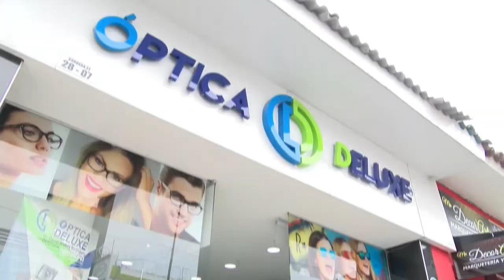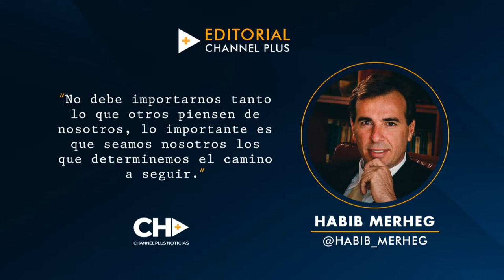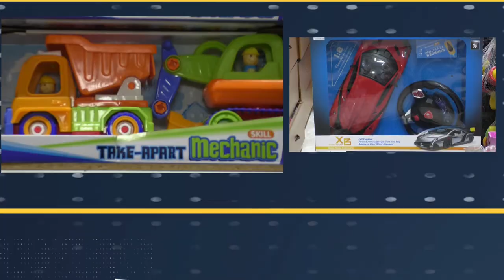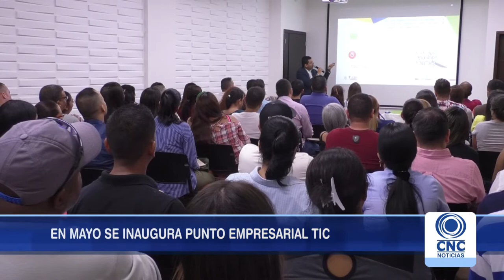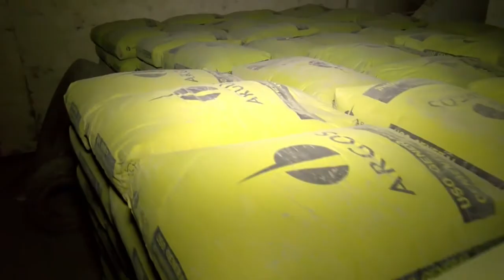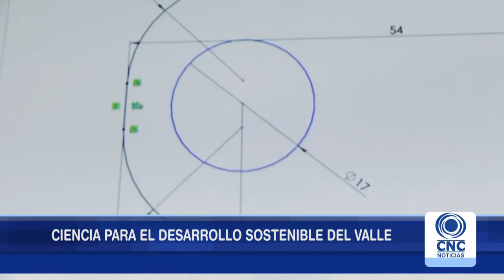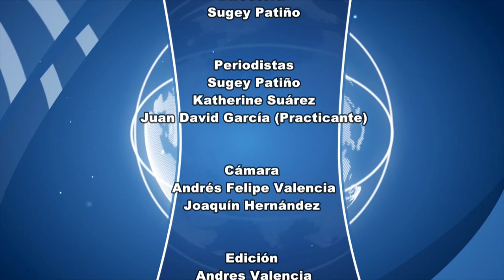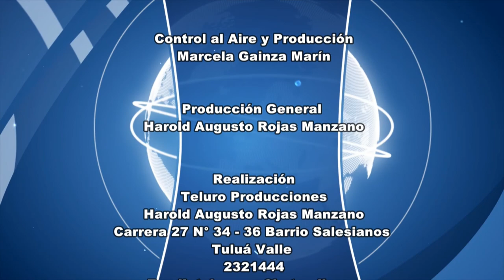CNC Noticias Tuluá Segunda emisión 8:00 p.m. Abril 09 de 2019